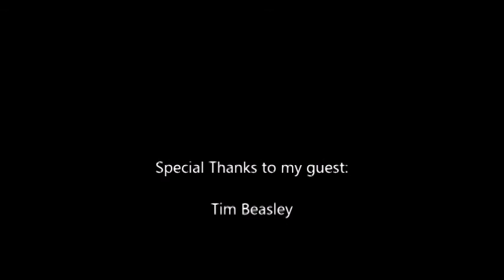The Paul Mash Show Episode 10-Tim Beasley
From Virginia Beach,Virginia, I interview Tom Beasley. A tribute to over 100 celebrities. Check it out.